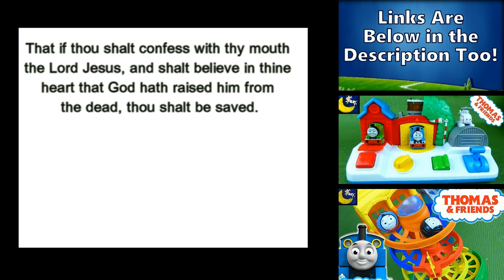LOTS of Finding Dory Toys! NEW Finding Dory Swimming Talking Dory & Nemo, Camouflage Hank Toy + MORE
THANKS TO WORDOLOGY for the plan of salvation video presentation! The Romans Road video at the end of this video was originally made by and then I edited it to make it shorter and added the scripture text to the video